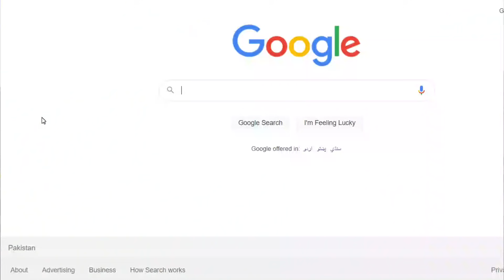8 Health Benefits Of Chilghoza Pine Nuts for Weight loss, Skin & Hair